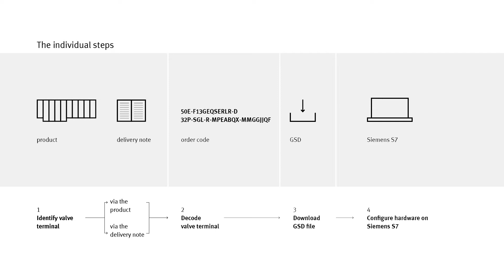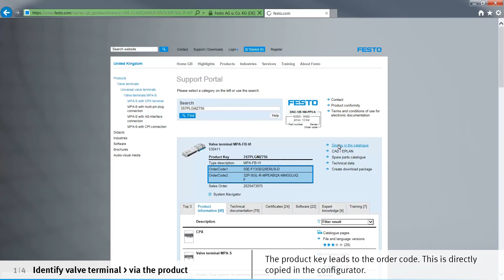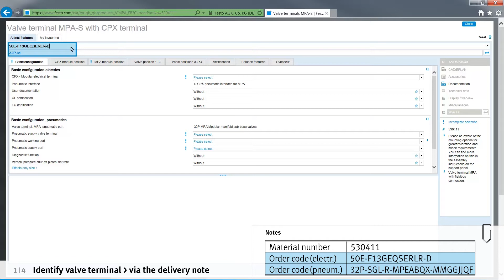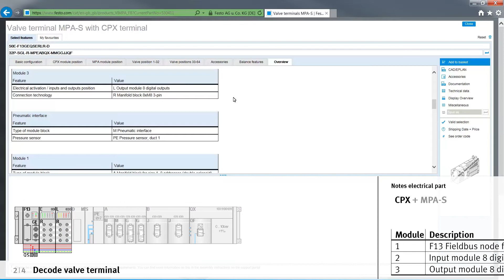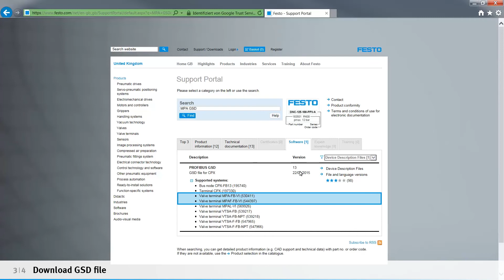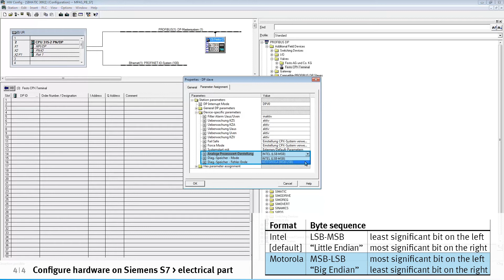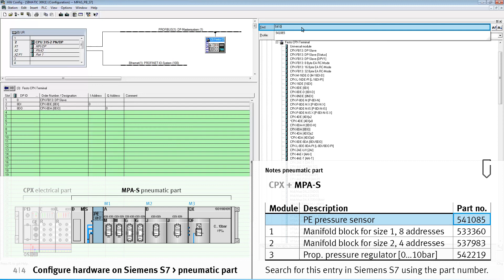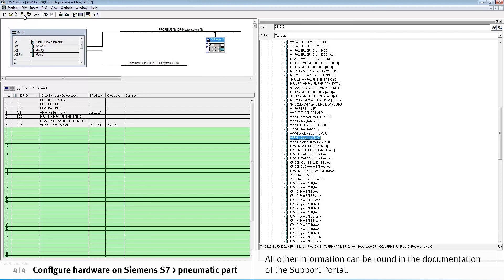MPA-S with PROFIBUS: Commissioning on Siemens S7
Commission a MPA-S valve terminal with PROFIBUS on Siemens S7 – this tutorial explains how it's done.

00:00 Identify valve terminal - via the product
01:45 Identify valve terminal - via the delivery note
02:51 Decode valve terminal
04:19 Download GSD file
04:45 Configure hardware on Siemens S7 - electrical part
06:46 Configure hardware on Siemens S7 - pneumatic part